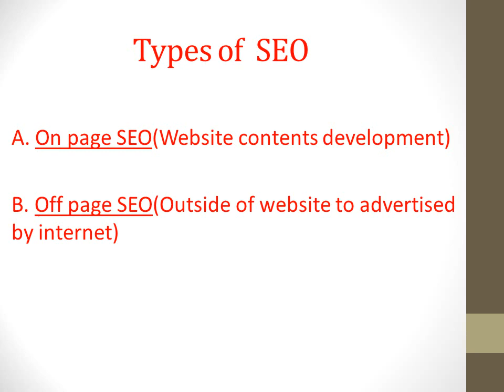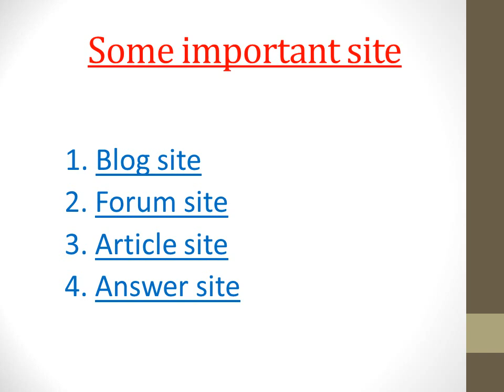Seo Beginner tutorial 2023